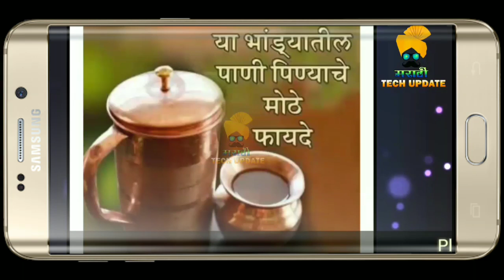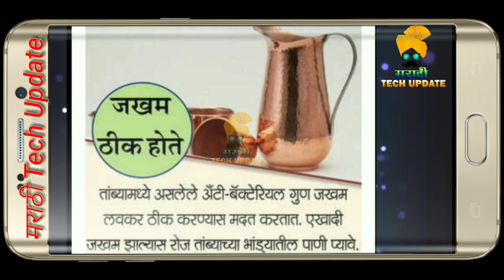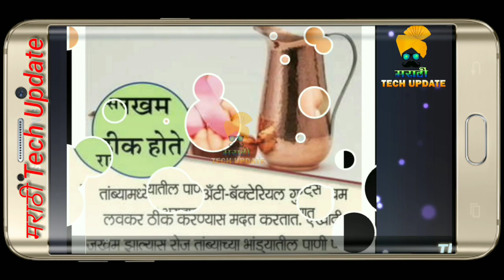या पद्धतीने पाणी प्यायल्याने होणार नाही रक्ताची कमतरता, जाणून घ्या 10 फायदे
All Ayurvedic Treatment Link

About- मराठी Tech Update is a Youtube channel. Where you will find Technological Video, Books Reading, Tech News, Health Tips, Biography Videos, Entertainment News, Funny Clips, Motivational Clip in Marathi. New Video is posted Everyday.